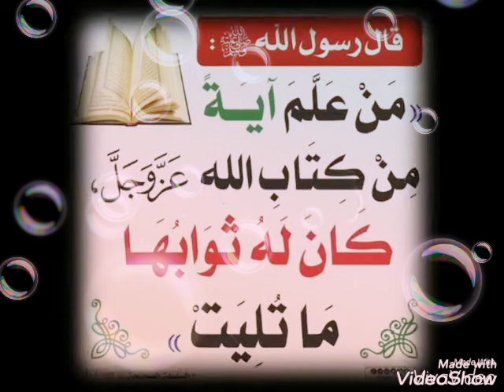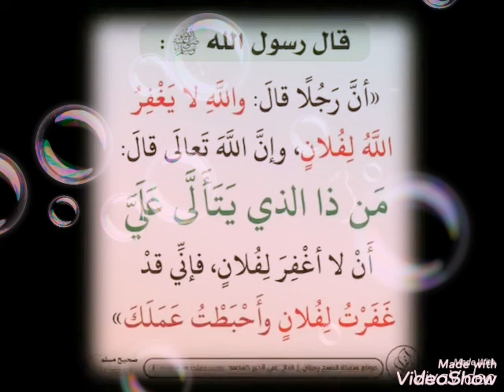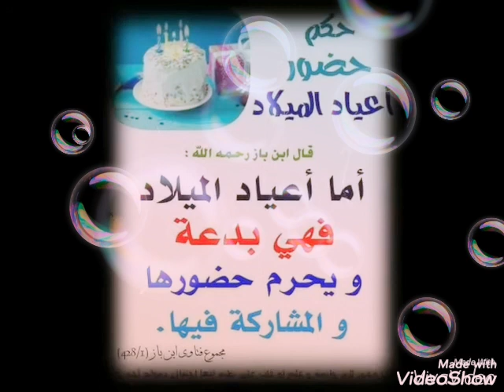نشيد في القلب شعاع يهديني